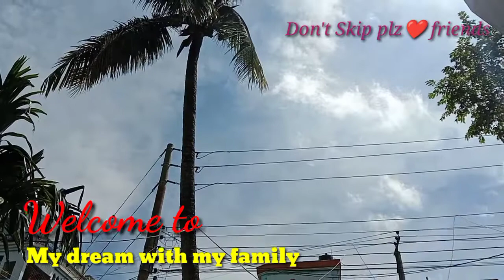ইউটিউব করা সম্ভব হচ্ছে না😭|| পুরাতন চাকরিটা আবার ফিরে পেয়েছি। No Skip বন্ধুদের উদ্দেশ্যে কিছু কথা,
ইউটিউব করা সম্ভব হচ্ছে না😭|| পুরাতন চাকরিটা আবার ফিরে পেয়েছি। No Skip বন্ধুদের উদ্দেশ্যে কিছু কথা বললাম।

🟢"my dream with my family".

Hi friends, I am Tripti sarker. I am a simple 🏠housewife. I want to share with you the special cooking recipes at my home and the beautiful moments of my life. I hope you enjoy it. I want to move forward nicely with you and my family. Please stay with me and give me a lot of love and support me.